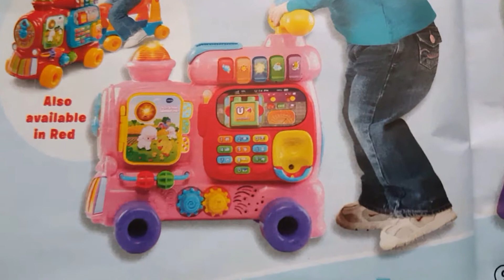VTech Baby Push & Ride Alphabet Train